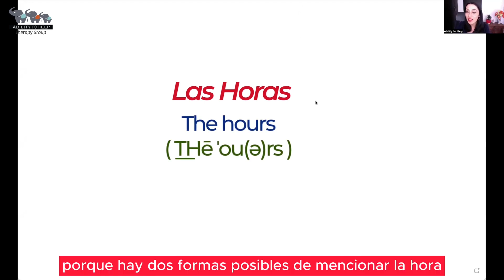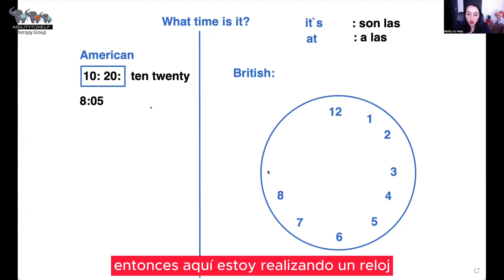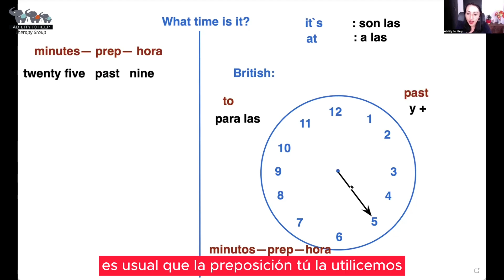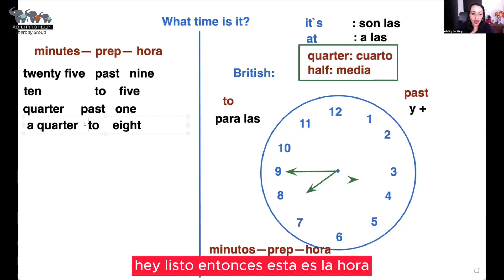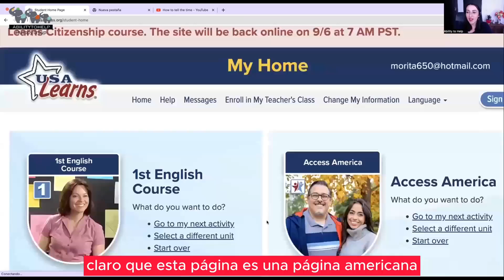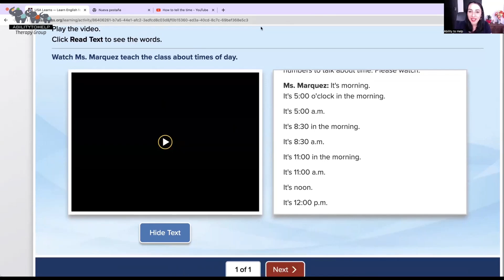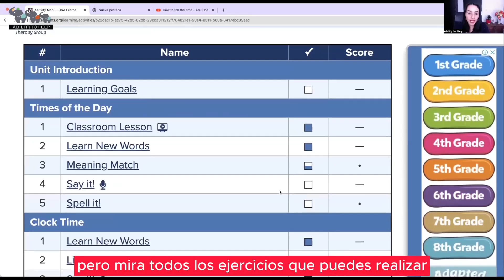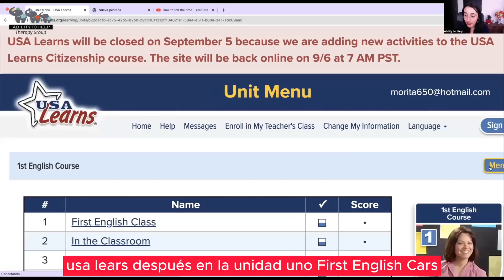CLASE 72 - CONTEXTUAL, ABILITYTOHELP & SUCRE BILINGÜE